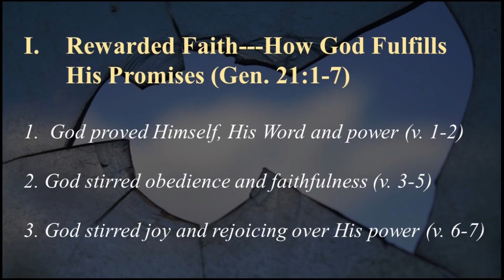Me and My Dysfunctional Family, Pt.9